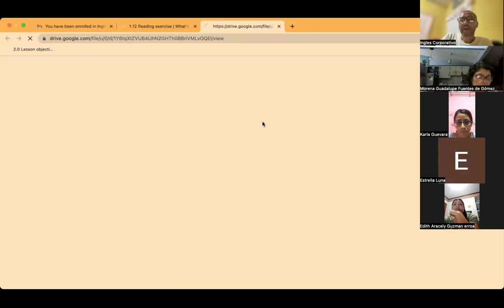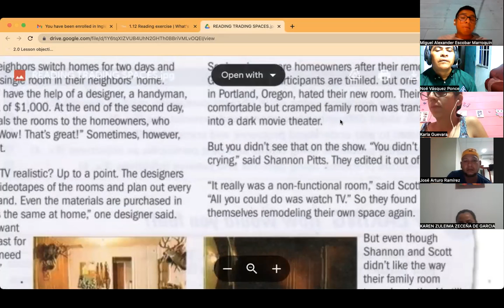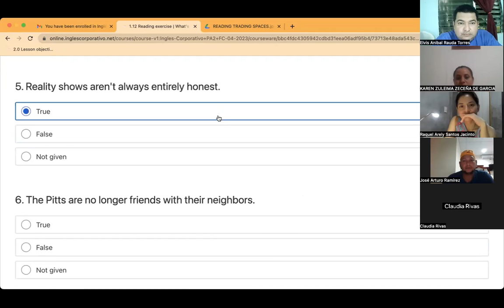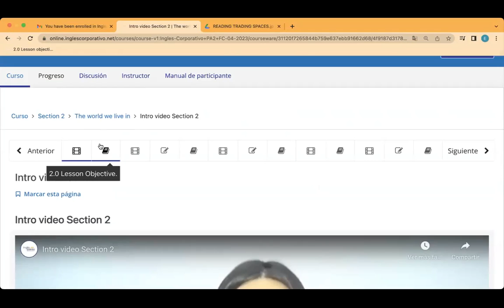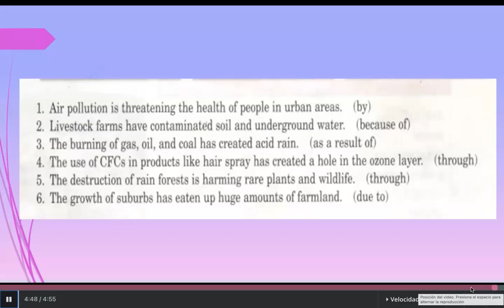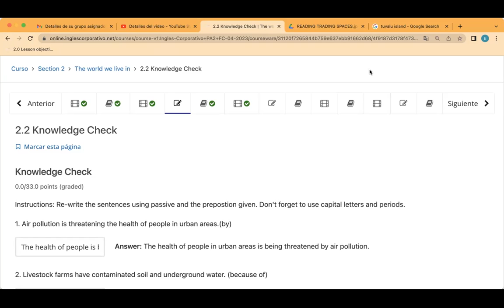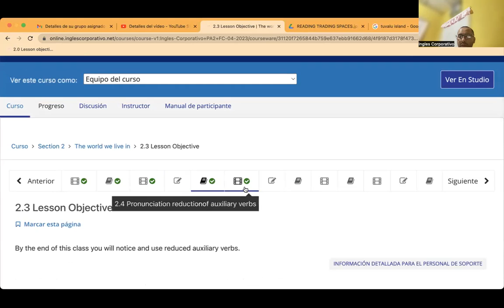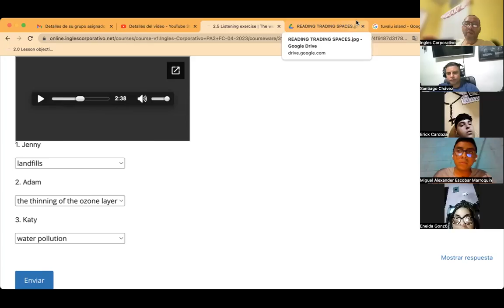SESION03-19-04-2023-PA2-01-9-10-PM-04-23-CUBIAS-SOLUTIONS TO PROBLEMS